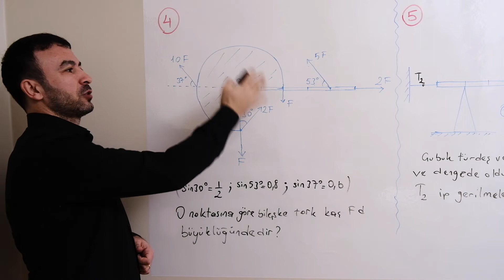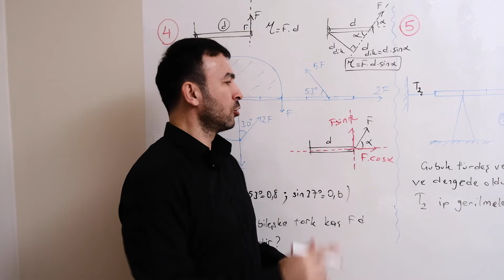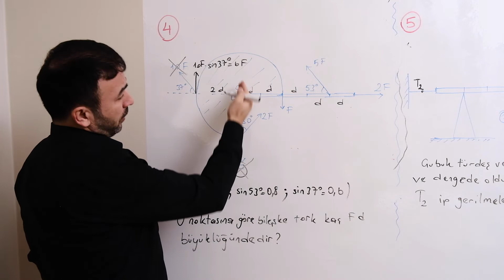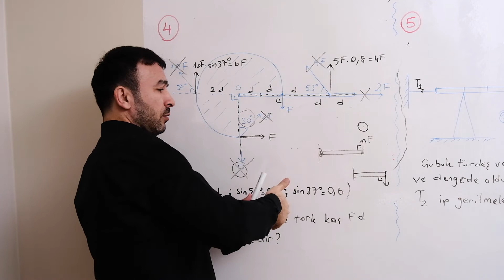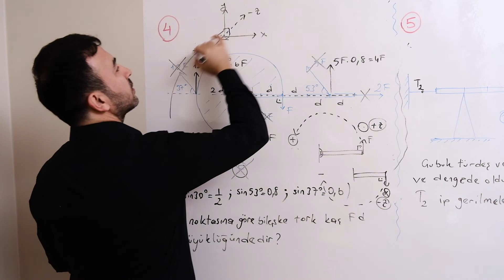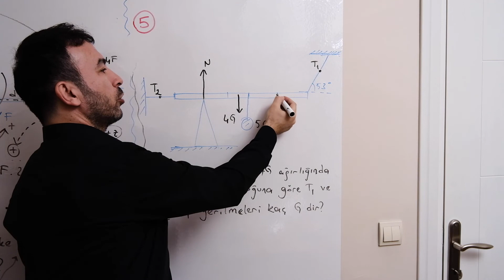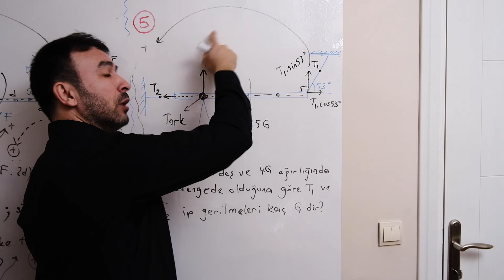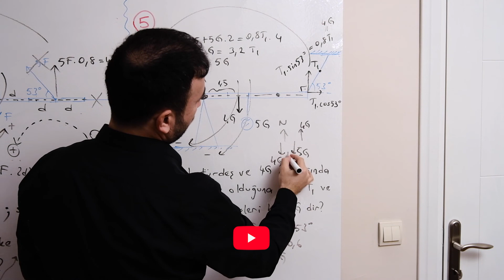TORK VE DENGE-PART 1/ SORU TİPLERİYLE KONU ANLATIMI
Herkese Merhaba.

"Soru Tipleriyle Konu Anlatımı" serimize devam ediyoruz. Bu seri ile anlaşılmayan konu kalmayacak. Haydi başlayalım!

Diğer eğitimlerimiz için takipte kalın, yeni yüklemelerden anında haberdar olmak için bildirimleri açmayı sakın unutmayın. Hoşçakalın!